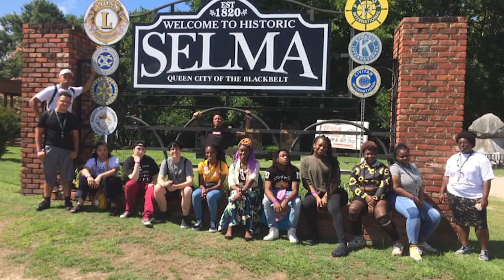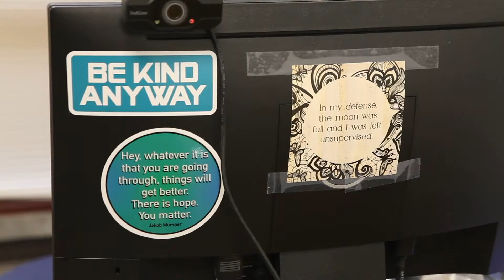Angie Cannon - Outstanding Educator Award Winner - The Success School Educator of the Year 2022